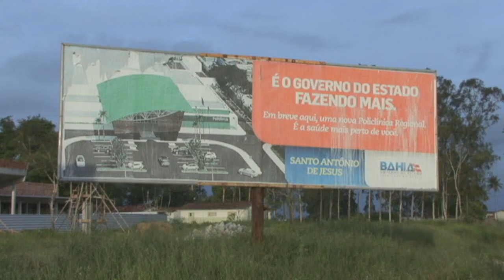Obras da Policlínica Regional segue em ritmo acelerado em Santo Antônio de Jesus